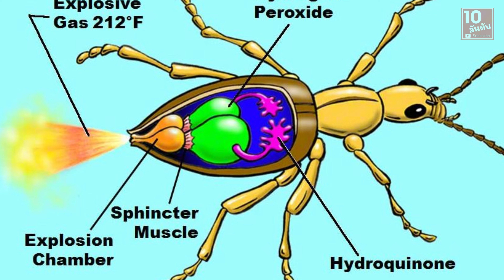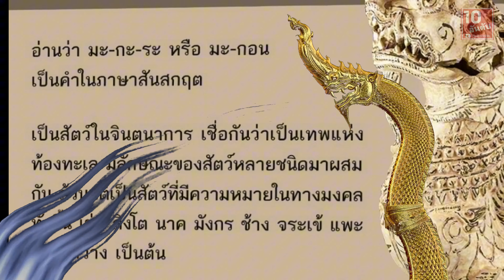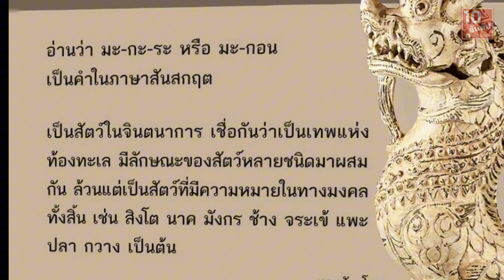มังกรมีอยู่จริงหรือเป็นเพียงเรื่องแฟนตาซี ?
✔ ฝากทุกท่านกดติดตามและกดรูปกระดิ่ง 🔔 นะคะ เพื่อรับการแจ้งเตือนทุกครั้งที่ลงคลิปใหม่ๆ และจะได้ไม่พลาดคลิปของ 10 อันดับนะคะ
รักทุกคนค่าาาาา